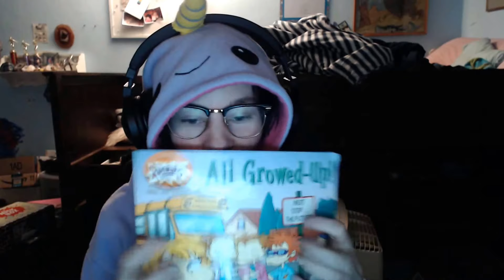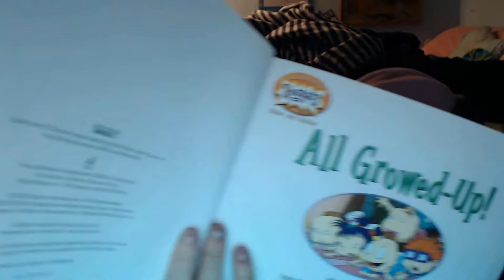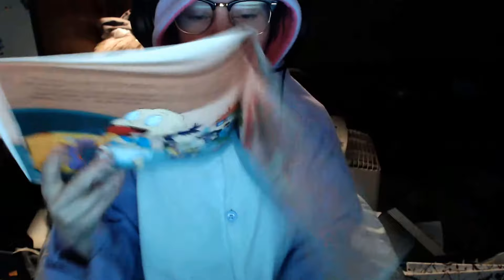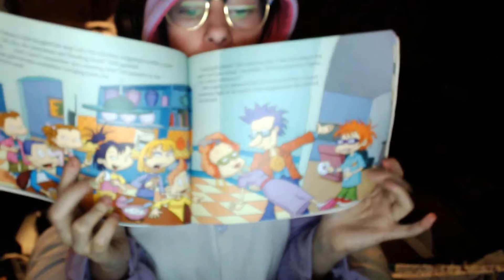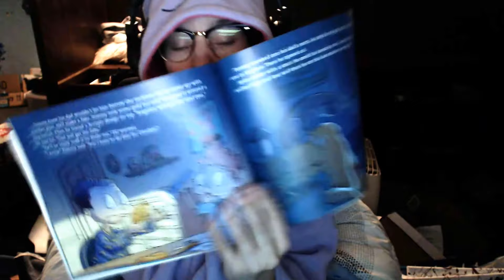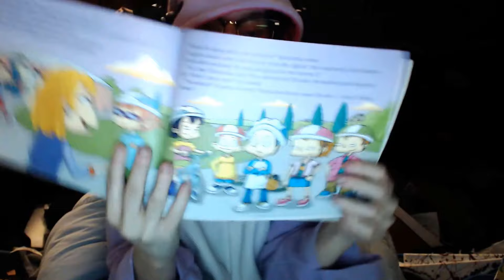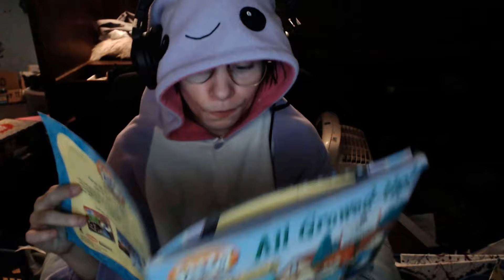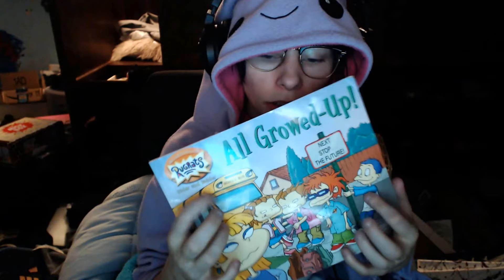ASMR: Storytime - Rugrats All Growed-Up!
Aiden Taps ASMR.
TAPS:

Tapping
Asmr
Please

You all are now apart of the tapping army! Get ready tappers! More brand new tapping videos coming soon! What will I tap on next?

I also have an instagram now!
Uploading mini asmr shorts to help you get through your day.

Autonomous sensory meridian response (ASMR) is a term used for an experience characterized by a static-like or tingling sensation on the skin that typically begins on the scalp and moves down the back of the neck and upper spine.